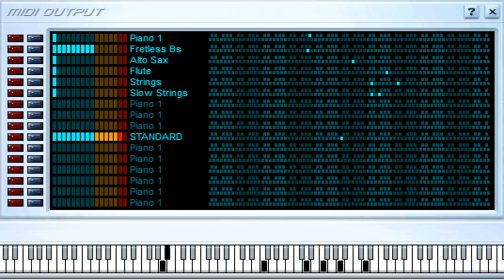Unicamente Tu - Felipe Pirela - Midi File (OnlyOne)